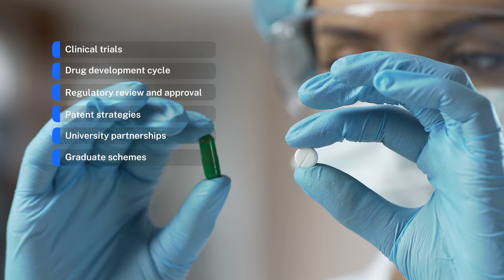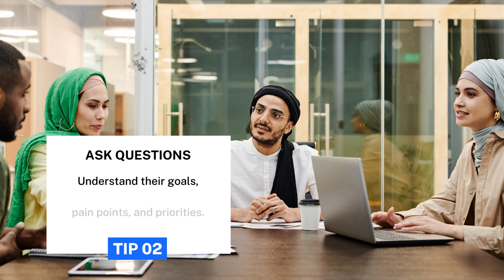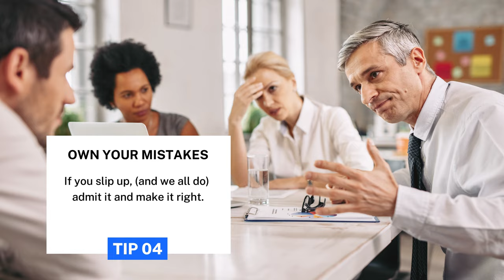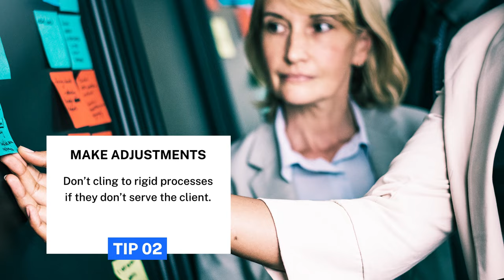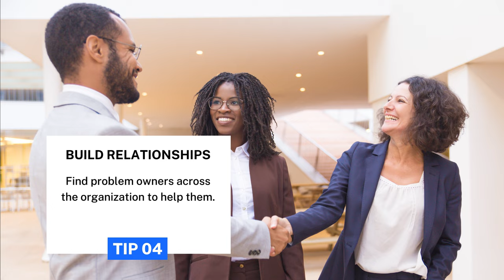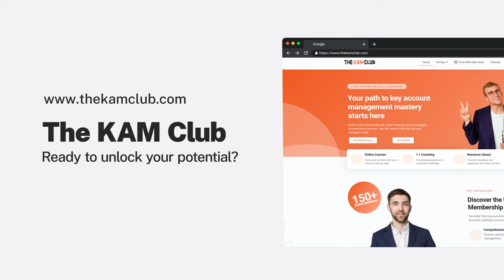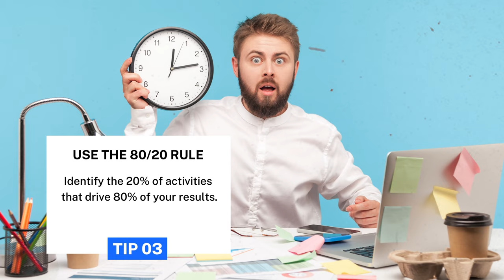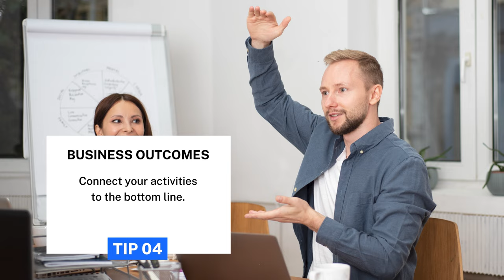10 Key Account Management Best Practices That Will Make You the MVP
Are you struggling to turn your key accounts into true partnerships? Discover 10 key account management best practices that will transform your client relationships.

Whether you're new to key account management or looking to elevate your game, these actionable tips will help you build stronger, more profitable client relationships. Don't miss out on these game-changing insights!

🔖 CHAPTERS
00:00 Introduction: The Key to Unlocking Client Loyalty & Growth
00:19 Best Practice 1: Become Your Client's Trusted Advisor
01:28 Best Practice 2: Be a Proactive Problem Solver
02:39 Best Practice 3: Master the Art of Communication
03:46 Best Practice 4: Build Your Reputation on Rock-Solid Reliability
04:55 Best Practice 5: Tailor Your Approach to Every Client
05:52 Best Practice 6: Foster Innovation in Your Approach
07:00 Best Practice 7: Level Up from Vendor to Strategic Advisor
08:01 Best Practice 8: Never Stop Sharpening Your Skills
08:53 Elevate Your Key Account Management Skills with the KAM Club
09:29 Best Practice 9: Master Your Time to Maximize Client Impact
11:05 Best Practice 10: Measure Success and Prove Your Value
12:09 Conclusion: Your Next Steps in Key Account Management Excellence

• How to become a trusted advisor to your clients
• Strategies for proactive problem-solving
• The art of effective communication in account management
• Building a reputation for rock-solid reliability
• Tailoring your approach to each client's unique needs
• Fostering innovation without breaking the bank
• Levelling up from vendor to strategic partner
• Continuous skill-sharpening techniques
• Time management tips for maximizing client impact
• Measuring success and proving your value

📚 RESOURCES

— 10 Game-Changing Key Account Management Best Practices.

🎁 LOOKING FOR A GIFT (FOR YOURSELF OR SOMEONE ELSE)
I've handpicked a list of the best gifts for the professional in your life who has everything. I've also curated some of my favourite business and career development books.

I'm a key account management evangelist building simple systems that help busy key account managers get better results. I offer coaching, training and consulting, so why not grab an obligation-free call and learn more about how I can help you?

Have you got a great idea for a video I should make? I'd love to hear from you. Just fill in this form and it'll drop right into my content calendar.

I'll give you a shout, too, if it gets filmed.